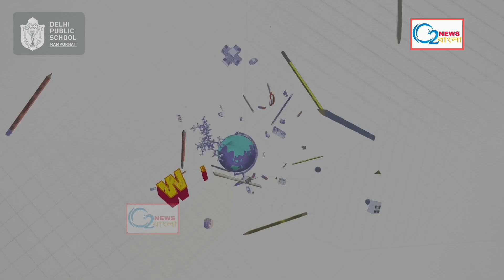Rampurhat Hospital News:স্বাস্থ্য ব্যবস্থার গাফিলতির অভিযোগে চাকরি ছাড়লেন ডঃ আনন্দ মন্ডল